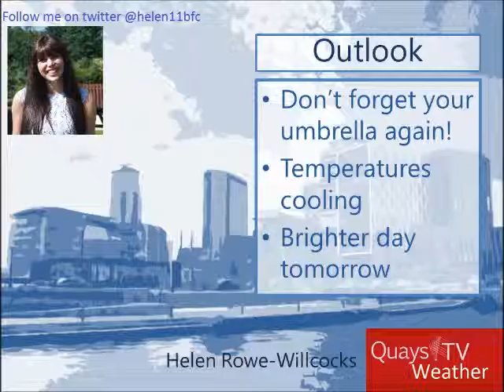23/10/2013 Quays Weather